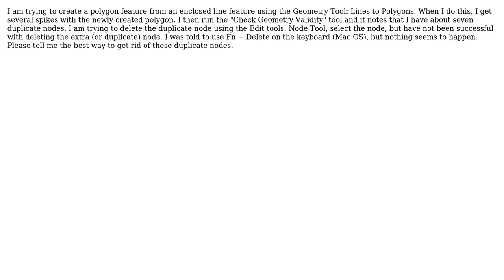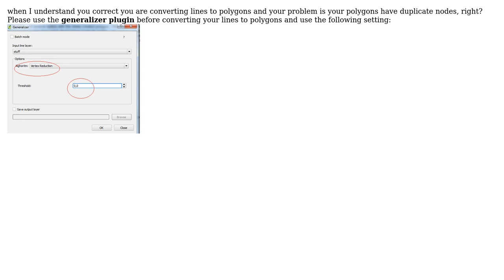GIS: Remove duplicate nodes in QGIS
With thanks & praise to God, and with thanks to the many people who have made this project possible! | Content (except music & images) licensed under CC BY-SA | Music | Images & others | With thanks to user Kurt user Jochen Schwarze user Dan Palumbo and the Stack Exchange Network Trademarks are property of their respective owners. You are responsible for your own actions.